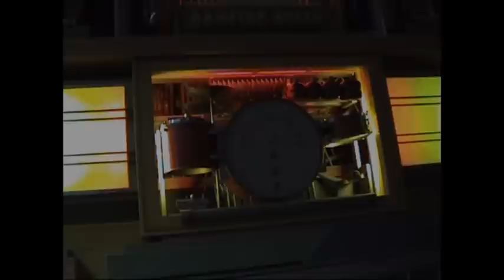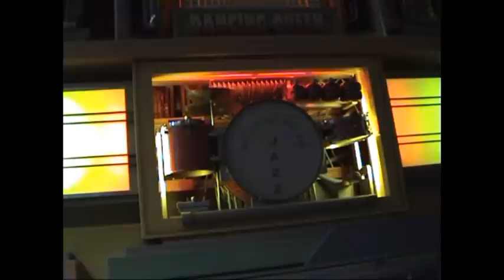*Deel 4- Dansorgel de Dancing Queen- 2-08-09.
*Deel 4 van de reeks Dancing Queen filmpjes (van Thijsie92 en mij)

De Dancing Queen is een oud Mortier/Decap dansorgel op het moderne Midi Systeem dat de ouderwetse boeken vervangt.

Het is aan te raden om deze video's op hoge kwalitijd te bekijken, het beeld is nogal veranderd omdat de tl buizen fel overkomen op de camera.

In dit deel speelt de Dancing Queen:
0:00 Elza Mazurka.
2:05 Maantje boven Havana.
3:53 Charmant.
6:05 Cheerio.

Gefilmd door:
Het statief.
Bewerkt door:
®obin
Gefilmd op:
2-08-09.
Gefilmd in:
Draaiorgel Pakhuis HvdH te H.